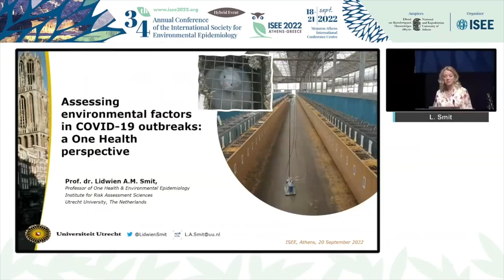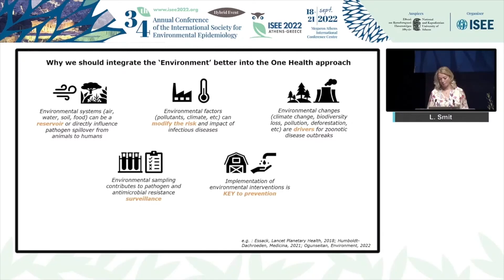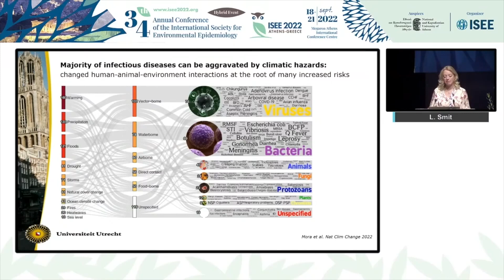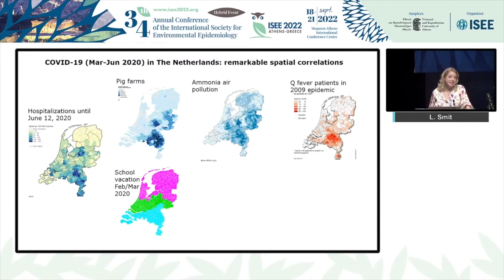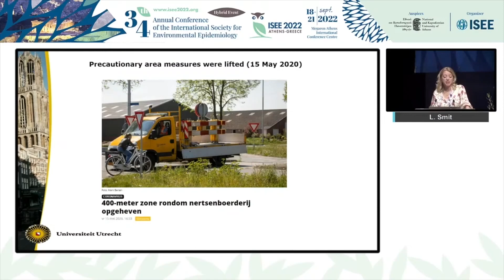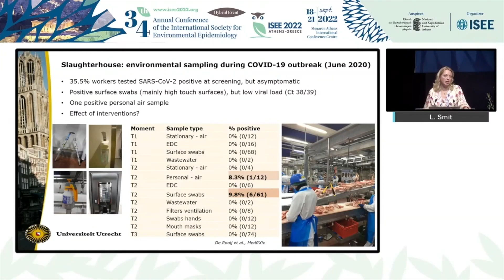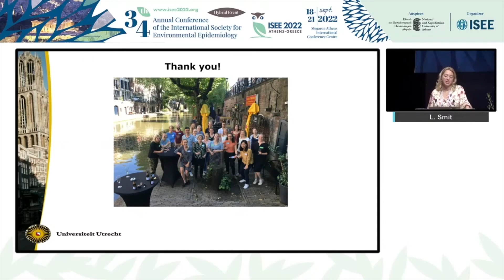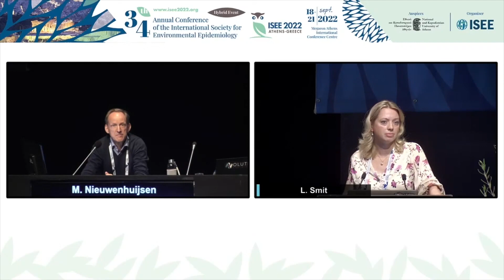LIDWIEN SMIT - Assessing environmental factors in COVID-19 outbreaks: A One Health perspective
Keynote Lecture. 34th Annual ISEE Conference, September 18-21, 2022, Athens, Greece.